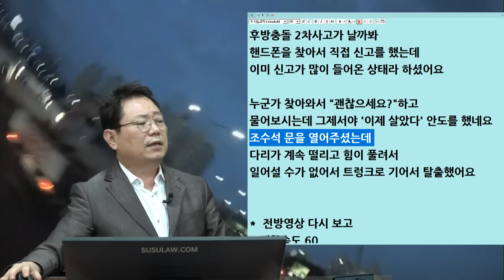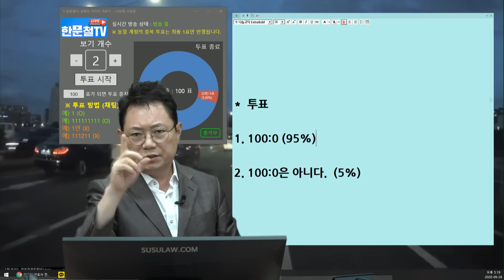7637회. 보험사 100:0 인정하지 않으면. 한문철 변호사가 직접 소송하겠습니다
(b10174, 목동교 전복사고

정체된 차로의 차가 갑자기 튀어나오면서 충돌. 차량은 전도됨.
집에 4마리 댕댕이때문에 병원에 바로 못 감.

상대차는 15m 전방에서 갑자기 들어옴.

"상대차는 사고 당시 다친데 없이 괜찮다고 하셨고 저는 차가 레이인데 전복돼서 지금 온몸이 다 아파요 ㅠㅠ
  뼈가 부러졌으면 응급실이라도 가볼텐데 그건 아닌 거 같아서 주말이기도 하고 사정상 월요일에 병원가보려 해요  (9월 25일 금요일 저녁 6시경 사고)

사고 수습으로 차선 2개가 통제된 상태라 견인차가 진입하기가 힘들어서 정체가 오래 지속되었는데요
이로 인해서 피해보신 분들에게 너무 죄송하구요.

전복된 차 안에 갇혀있다가 무서워서 119에 전화를 했더니 이미 사고 신고 접수가 많이 들어온 상태라 하시더라구요.
신고해주신 분들에게도 너무 감사드립니다.

차가 옆으로 넘어졌나요?

바닥이 위로 가도록 뒤집어졌나요?

완전 거꾸로 뒤집혀졌으면
구출되기까지 시간은 얼마나 걸렸고

그동안 어떤 생각이 들었나요?

목뼈는 괜찮나요?

블박차 차종은 무엇인가요?

양쪽 보험사는 몇 대 몇 주장하나요?

블박차는 왜 오른쪽 차로로 변경해서 진행했나요?

 제187조(기차 등의 전복 등) 사람의 현존하는 기차, 전차, 자동차, 선박 또는 항공기를 전복, 매몰, 추락 또는 파괴한 자는 무기 또는 3년 이상의 징역에 처한다.

 제189조(과실, 업무상과실, 중과실)

①과실로 인하여 제185조 내지 제187조의 죄를 범한 자는 1천만원 이하의 벌금에 처한다.

②업무상과실 또는 중대한 과실로 인하여 제185조 내지 제187조의 죄를 범한 자는 3년 이하의 금고 또는 2천만원 이하의 벌금에 처한다.

*  투표

1. 100:0 (95%)

2. 100:0 아니다 (5%)

보험사에서 100:0 인정하지 않으면
스스로닷컴에서 소송하겠습니다.

인정되지 않으면 항소심까지...

소송한다면, 갇혀있는 동안의 고통에 대한 위자료도 청구하겠습니다.